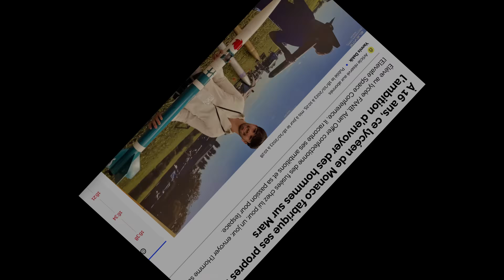Learn how to Build a Rocket with Alan Offer | Official Trailer | Mars City Academy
Unleash the power of curiosity and ignite your interest in the fascinating world of rockets. This course is not your typical space odyssey—it's a specially curated experience for young minds, by a young mind! Embark on an adventure that transcends the ordinary, as our young guide shares a passion for rockets, astronomy, and the boundless possibilities of educational exploration. Learn to build your own rocket with Alan Offer, CEO of IMF.Rockets

Alan Offer is a 16 years old student that is passionate about space and determine to be part of Space Exploration. For that he founded in 2021, IMF Rockets, the first Rocket Agency in Monaco. So far, he built, launched and recovered 3 rockets that have attained an altitude of 1km of height. He shares the development of his rockets on Instagram where he has a handful of passionate that follow him. Today, Alan Offer is teaching you how to build a rocket yourself at home with simple materials.

About Mars City Academy : The objective with the Academy is to simplify your learning of Space Technologies. Don't let learning be a pain with Mars City Academy engaging and interactive online courses designed with personalization in mind.